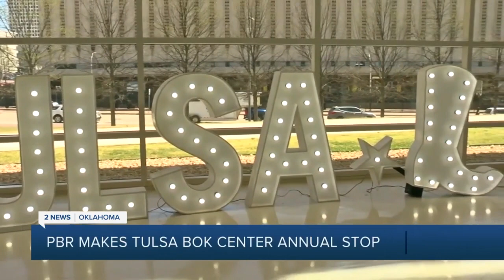PBR Makes Tulsa BOK Center Annual Stop